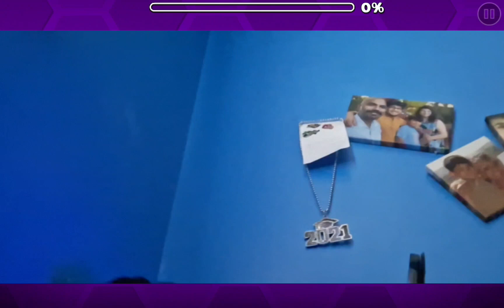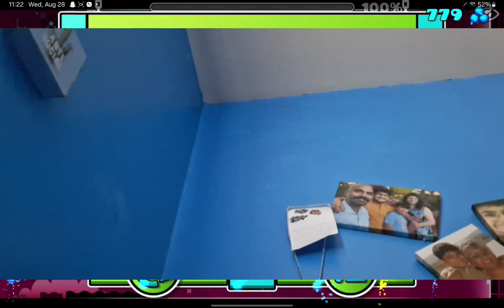this level made me lose my mind